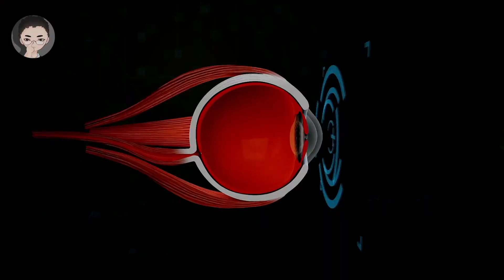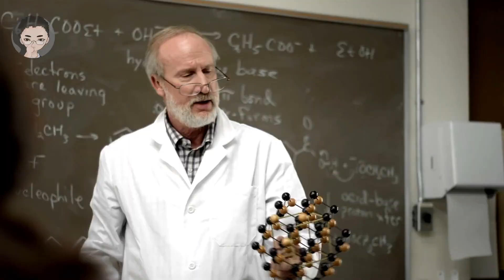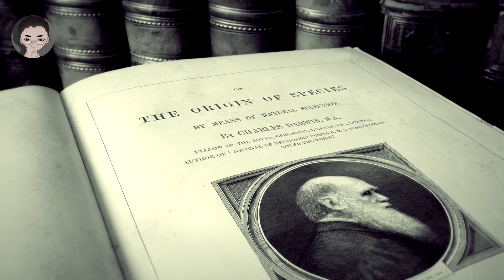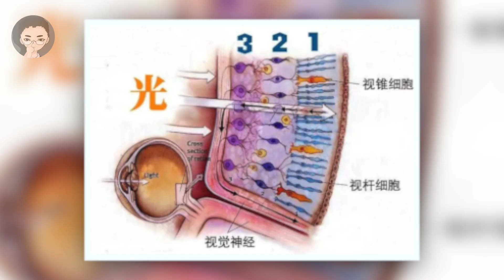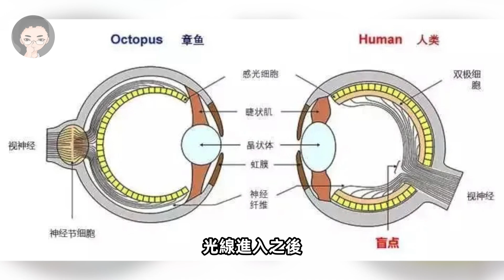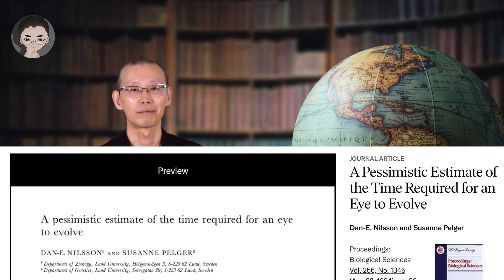進化論的禁區，人類是外星人的證據：眼睛是被設計出來的？達爾文晚年否定了進化論？ | 回到Axton